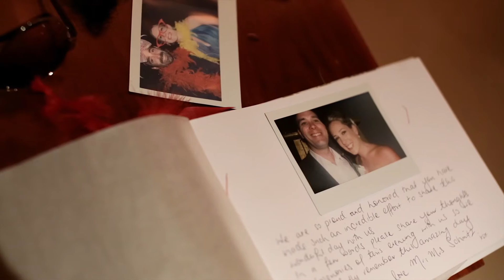Phuket Wedding Videography by: Daniel Baci @ Anadra Resort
Phuket, Thailand Wedding Videography by Daniel Baci